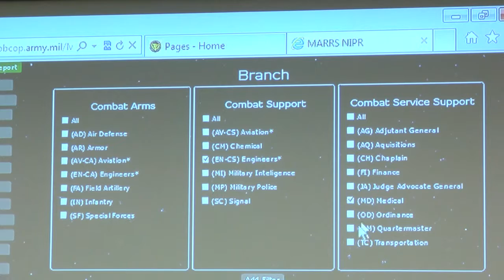Mission to MARRS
The United States Army Reserve Command is migrating to a new readiness management system. The system, called the Mission, Analysis, Readiness, and Resource Synchronization, or MARRS, is a giant leap forward in managing USAR mission readiness.
(Video by Staff Sgt. Lloyd Harger, 204th Public Affairs Detachment)